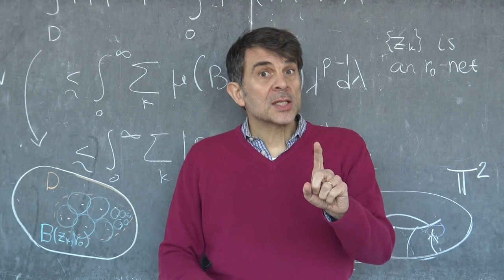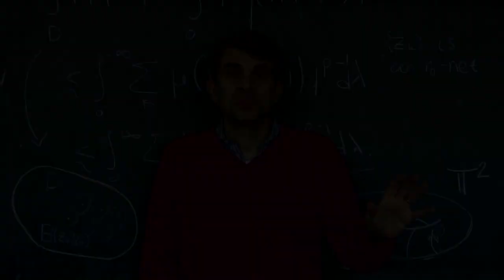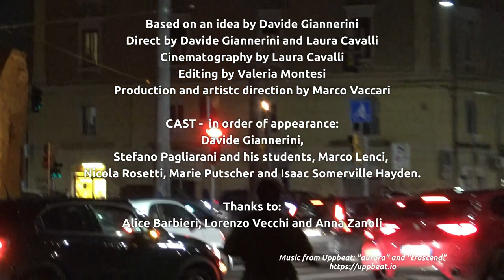Curriculum Advanced Mathematics for Applications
Second cycle degree/Two year Master  in Mathematics
at University of Bologna